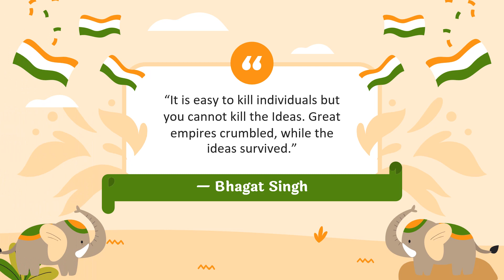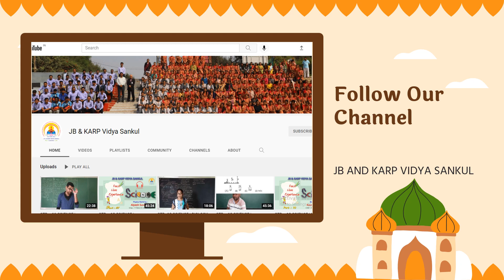INDEPENDENCE DAY-2021 CELEBRATION AT JB & KARP VIDYA SANKUL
15TH AUG-2021 | INDEPENDENCE DAY CELEBRATION AT JB & KARP VIDYA SANKUL.